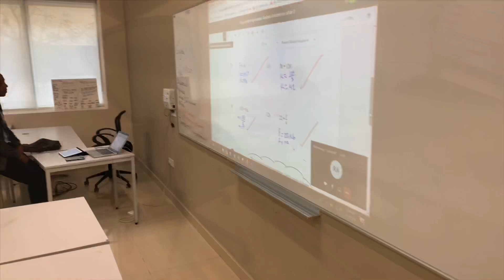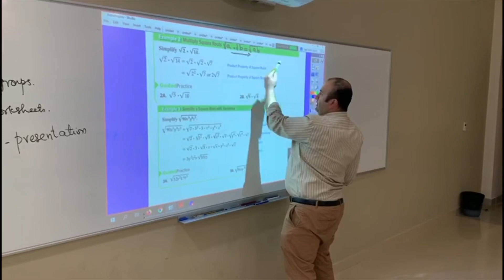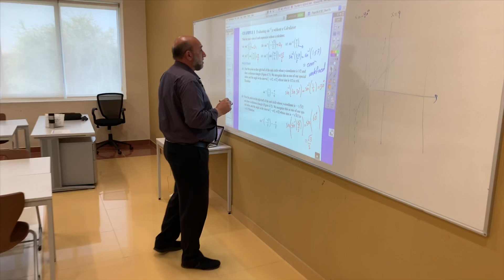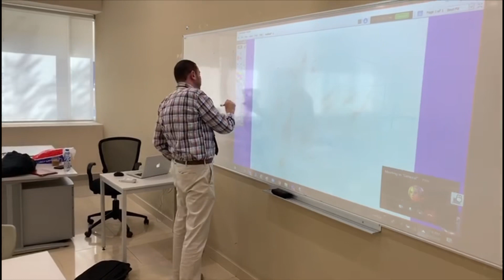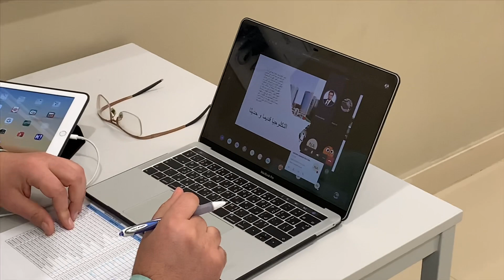5 March 2020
Distance learning conducted @TBMEC